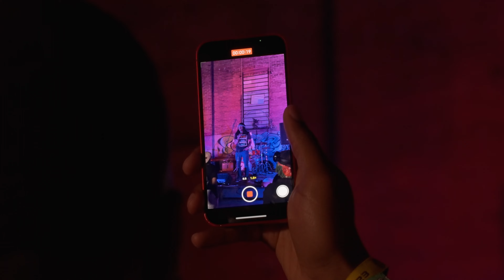LouiEvolve Festival - Day 1 Recap